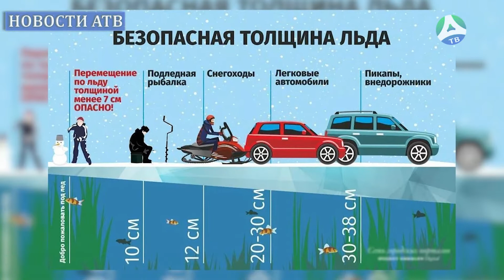2022-11-22 Тонкий лед